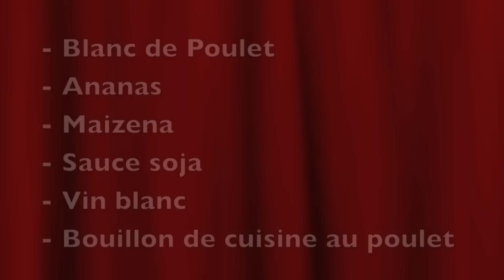Poulet à l'ananas (Cuisine par Cedric et Seb)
N'oubliez pas d'activer la cloche 🔔 pour recevoir une notification lors de la mise en ligne de nouvelles videos

Rejoignez nous sur instagram :
Cuisine par Cedric et Seb

Retrouvez toutes nos recettes sur notre blog, youtube ou facebook